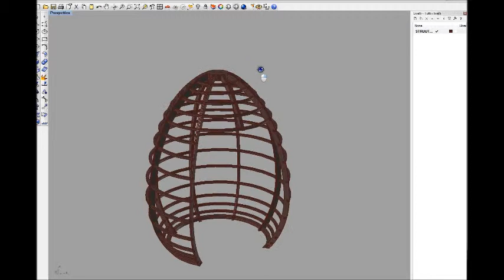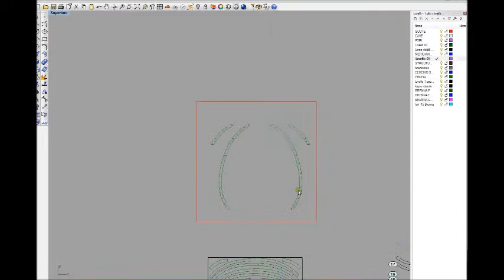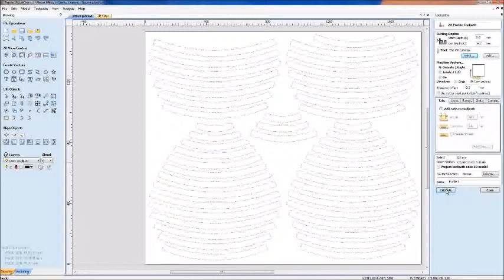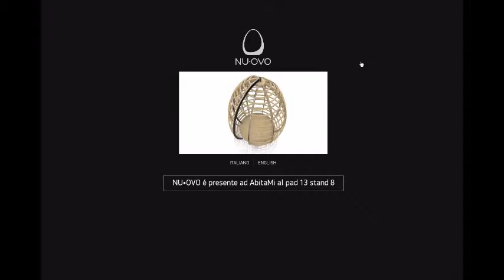Filmato Nu-Ovo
industrializzazione Nu-Ovo in collaborazione con Studio Archiland per Tisettanta